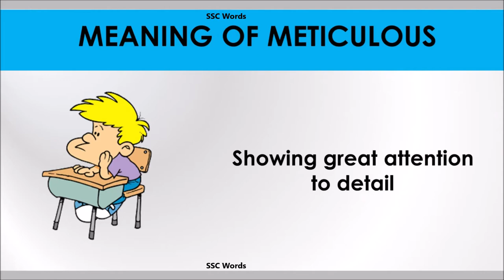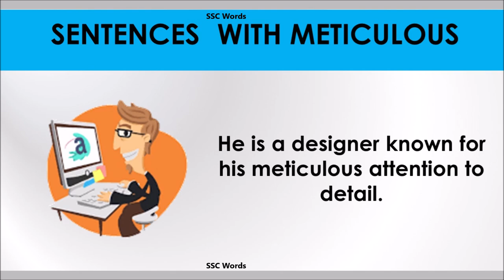Meticulous - Improve English - Meaning and 5 sentences - GRE / CAT / GMAT word - SSC Words